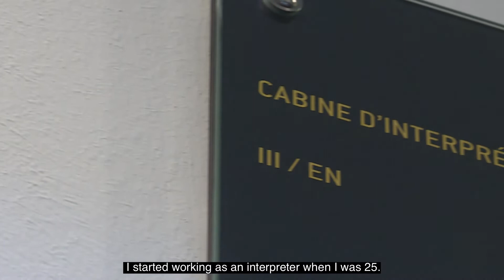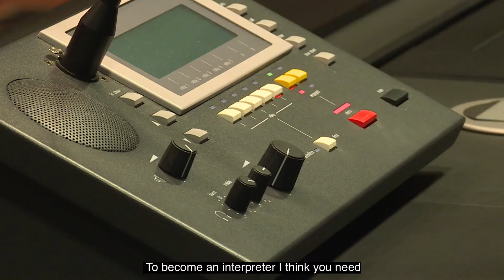Cathie, interpreter from the Court of Justice of the EU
In this video Cathiefrom Court of Justice of the EU of talks about her route into interpreting, the upsides of the profession and the skills required to be a conference interpreter.